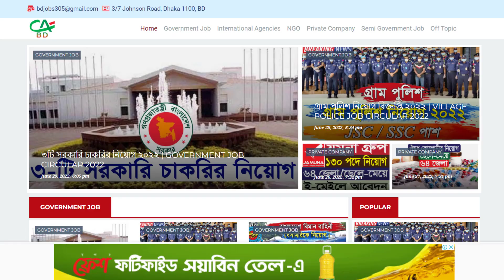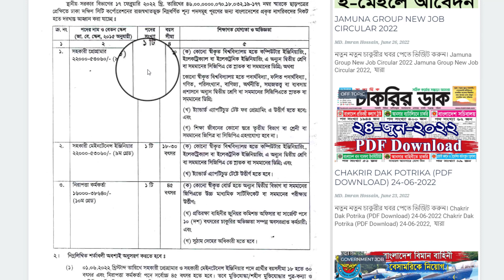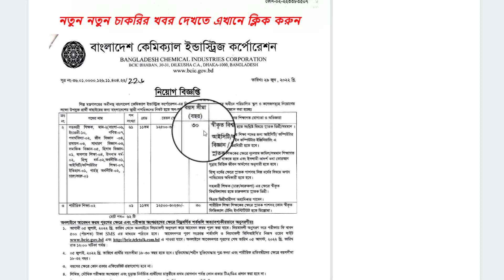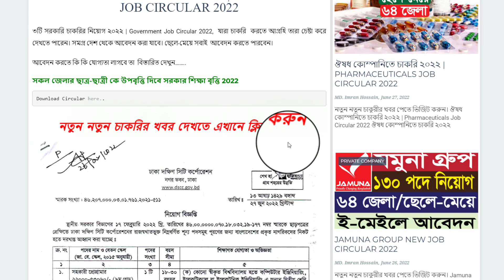৩টি সরকারি চাকরির নিয়োগ ২০২২ | Government Job Circular 2022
৩টি সরকারি চাকরির নিয়োগ ২০২২ | Government Job Circular 2022

ধন্যবাদ.